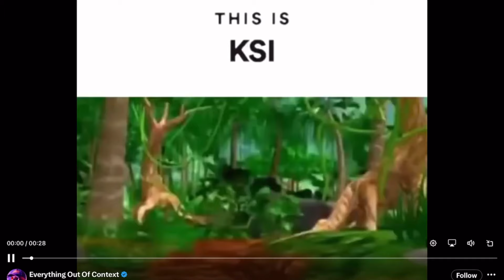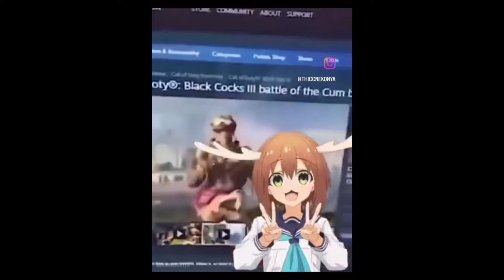WE ARE NOT IN THE THICK OF IT🗣️🔥